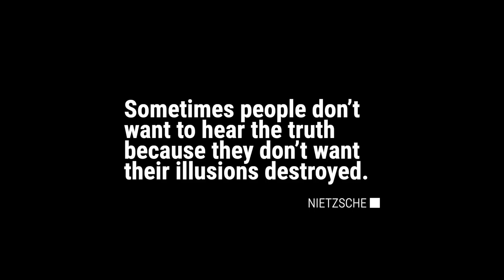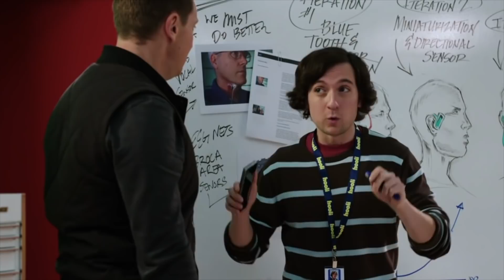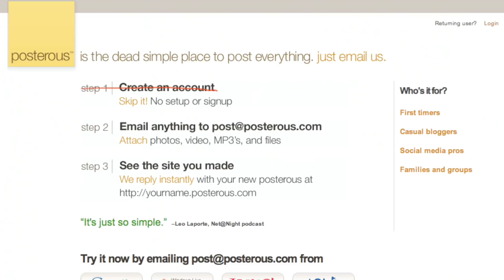Should you work on that startup idea?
It's not enough to be pointed at a particular direction. You need to have a very clear reason why you will win. This is a list of questions you should ask yourself before picking a startup idea.

Weak answers to these questions might mean you need to change ideas... on the other hand, they focus you to figure out the things you need to solve so your startup becomes a winning one.

I’m Garry Tan, venture capitalist and cofounder at Initialized Capital. We were earliest investors in billion dollar startups like Coinbase and Instacart, and we’re spending time with some of our best founders to learn the secrets of their success and see the future they’re building. I’m doing my own run-and-gun one man YouTube channel with no staff or crew — we're going for raw and unfiltered, not perfect.